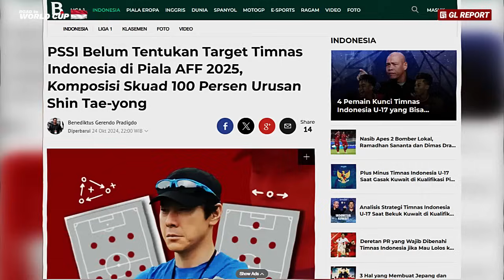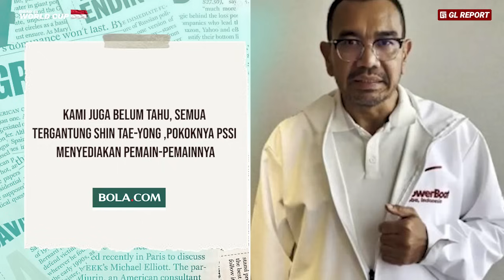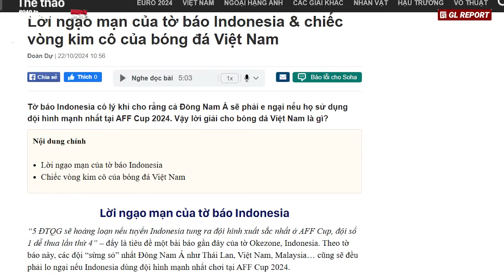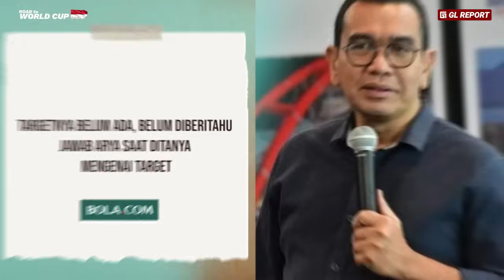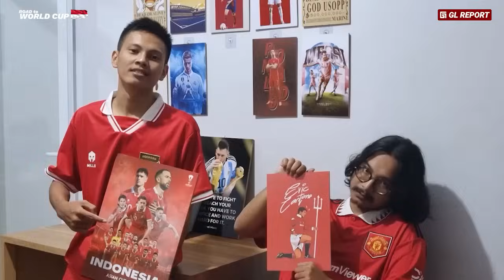Bebas Pilih Amunisi, Target AFF Bikin STY Lega, Rival Terkuat Makin Cemas!!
Rival Cemas!! Bebas Pilih Pemain Diaspora, Target Untungkan STY